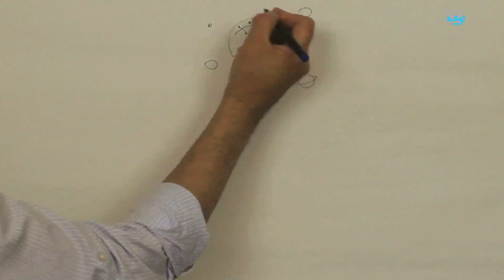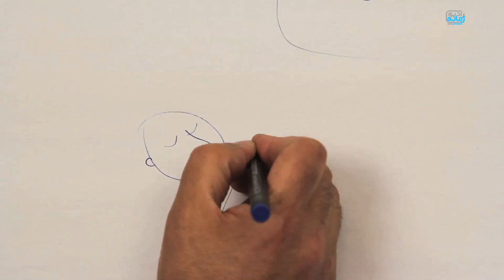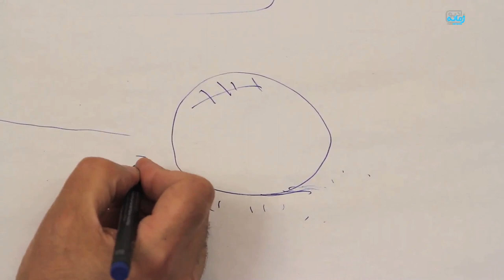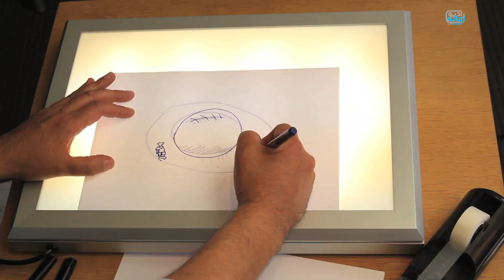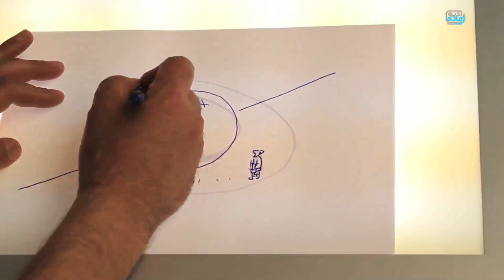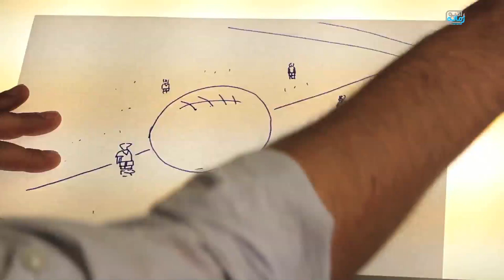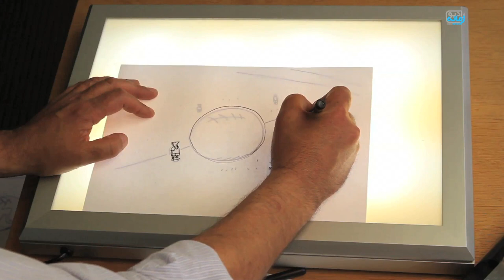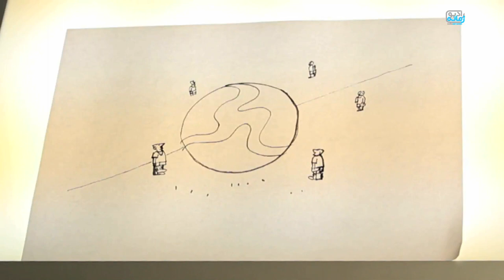Cartoon3 آموزش کارتون بخش سوم